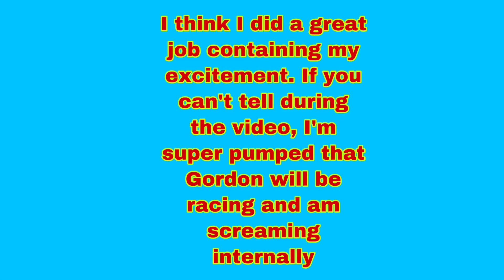JEFF GORDON WILL RACE AT TALLADEGA IN THE eNASCAR PRO INVITATIONAL SERIES!!!!!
I can scream on text and not disturb people

AHHHHHHHHHHHHHHHHHHHHHHHHHHHHHHHHHHHHHHHHHHHHHHHHHHHHHHHHHHHHHHHHHHHHHHHHHHHHHHHHHHHHHHHHHHHHHHHHHHHHHHHHHHHHHHHHHHHHHHHHHHHHHHHHHHHHHHHHHHHHHHHHHHHHHHHHHHHHHHHHHHHHHHHHHHHHHHHHHHHHHHHHHHHHHHHHHHHHHHHHHHHHHHHHHHHHHHHHHHHHHHHHHHHHHHHHHHHHHHHHHHHHHHHHHHHHHHHHHHHHHHHHHHHHHHHHHHHHHHHHHHHHHHHHHHHHHHHHHHHHHHHHHHHHHHHHHHHHHHHHHHHHHHHHHHHHHHHHHHHHHHHHHHHHHHHHHHHHHHHHHHHHHHHHHHHHHHHHHHHHHHHHHHHHHHHHHHHHHHHHHHHHHHHHHHHHHHHHHHHHHHHHHHHHHHHHHHHHHHHHHHHHHHHHHHHHHHHHHHHHHHHHHHHHHHHHHHHHHHHHHHHHHHHHHHHHHHHHHHHHHHHHHHHHHHHHHHHHHHHHHHHHHHHHHHHHHHHHHHHHHHHHHHHHHHHHHHHHHHHHHHHHHHHHHHHHHHHHHHHHHHHHHHHHHHHHHHHHHHHHHHHHHHHHHHHHHHHHHHHHHHHHHHHHHHHHHHHHHHHHHHHHHHHHHHHHHHHHHHHHHHHHHHHHHHHHHHHHHHHHHHHHHHHHHHHHHHHHHHHHHHHHHHHHHHHHHHHHHHHHHHHHHHHHHHHHHHHHHHHHHHHHHHHHHHHHHHHHHHHHHHHHHHHHHHHHHHHHHHHHHHHHHHHHHHHHHHHHHHHHHHHHHHHHHHHHHHHHHHHHHHHHHHHHHHHHHHHHHHHHHHHHHHHHHHHHHHHHHHHHHHHHHHHHHHHHHHHHHHHHHHHHHHHHHHHHHHHHHHHHHHHHHHH im a little excited